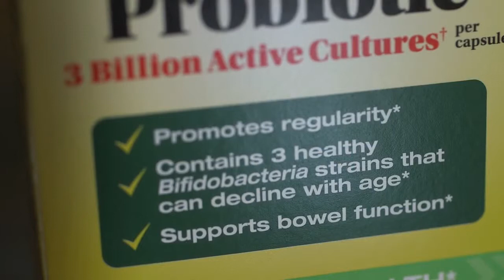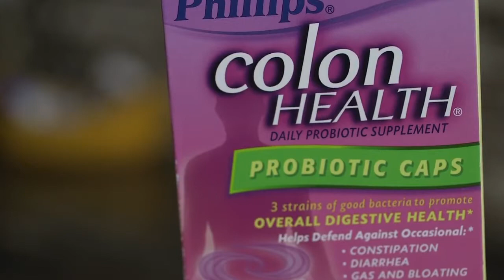Understanding Probiotics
Hello! I'm Dr. Bob Kizer, gastroenterologist with CHI Health. Today, let's talk about probiotics. Probiotics are living organisms, including bacteria, that are believed to promote Health. They’re sold today over the counter in various forms from pills to yogurts, and they're discussed in the media all over. Well, what do we know about probiotics? Should we be taking them, and why? Here’s a little background. Our bodies are filled with millions of bacteria of many different types. This is called the microbiome. The idea is that some of these bacteria are good for us and some are bad. The thought is that by taking probiotics, or changing what we eat, we might be able to increase the amount of good bacteria and decrease the amount of bad bacteria. Now, companies today will sell probiotics as a treatment for everything from ulcerative colitis, irritable bowel syndrome, to weight loss. But the problem is we are very early in our understanding of the microbiome and how to use probiotics. We simply don't know if what's being sold today helps us, harms us, or does nothing for us at all. Now I'm very confident that in 5 to 10 years we will have a lot more information and we'll be able to use probiotics to promote health. When my patients ask me if they should be taking a probiotic, I don't recommend for or against their use. Here's what I tell them: we don't know if the probiotics sold today help us or hurt us, the only thing we know for sure is that they cost money. I hope this helps in your health choices.